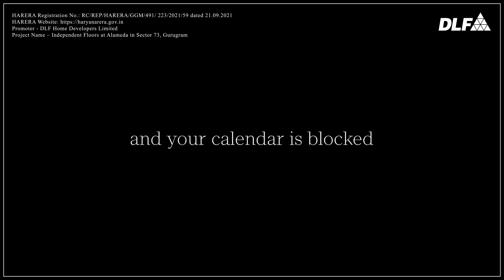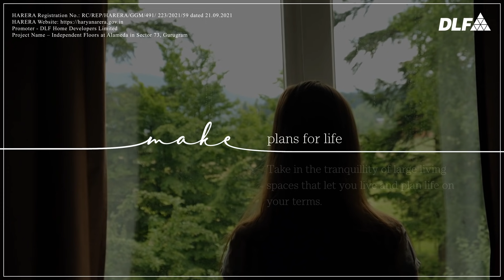Make Space for Life : Independent floors at Alameda In sector 73, Gurugram.